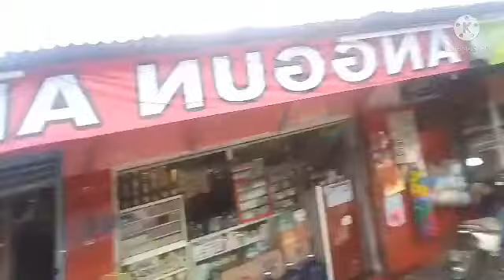@ ISI BENSIN DI WARUNG "ANGGUN-ANGGRA", KEPREKAN, BOJONG, MUNGKID.